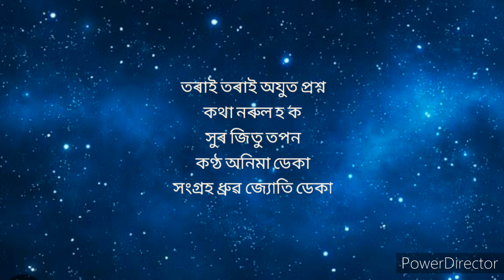অসমীয়া গীত l তৰাই তৰাই । Torai torai l কণ্ঠ অনিমা ডেকা । সংগ্রহ ধ্রুৱ জ্যোতি ডেকা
অসমীয়া গীত l তৰাই তৰাই । Torai torai l কণ্ঠ অনিমা ডেকা । কথা নুৰুল হ'ক । সুৰ জিতু তপন
assamese music channel out of
india
assamese music channel
(live)
assamese song
assamese new song
assamese serial
assamese newS
assamese song 2023
assamese story